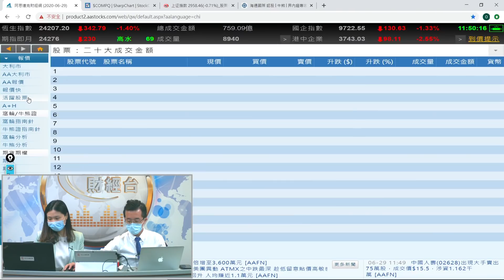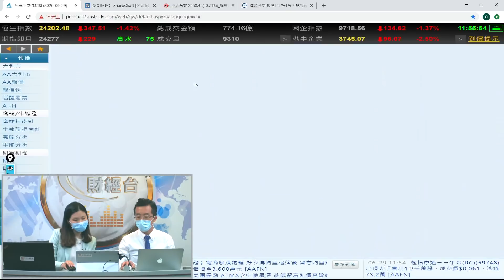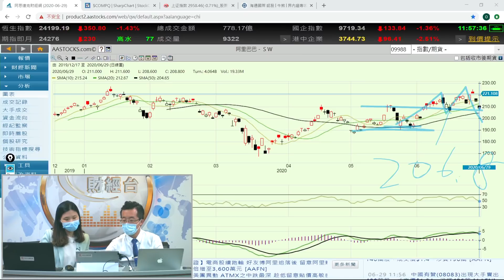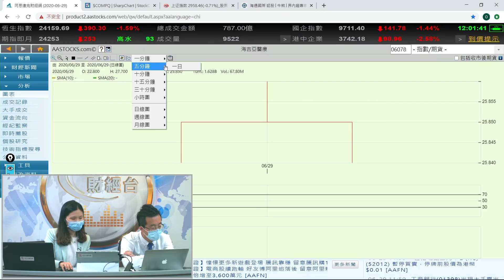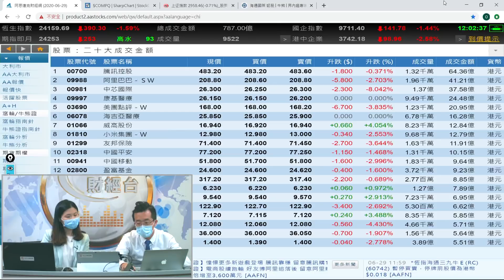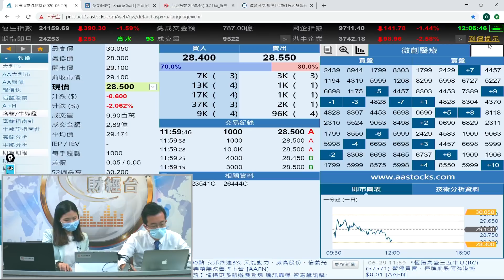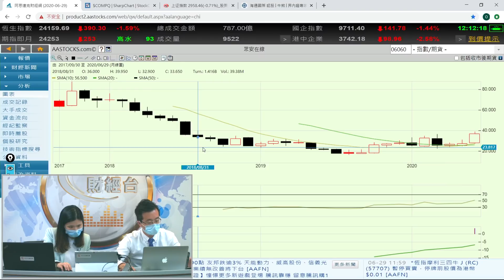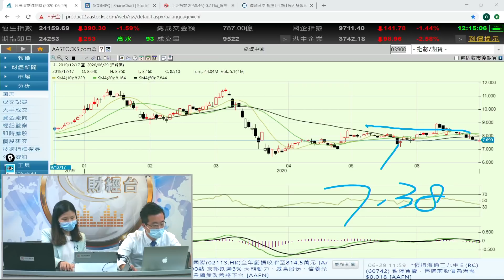海吉亞原來等開市至發力？ - 富昌財經台 午市直擊 29-6-2020 11:45 - 12:15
海吉亞原來等開市至發力？

富昌財經台 日期 : 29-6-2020 節目 : 午市直擊 時段 : 11:45 - 12:15